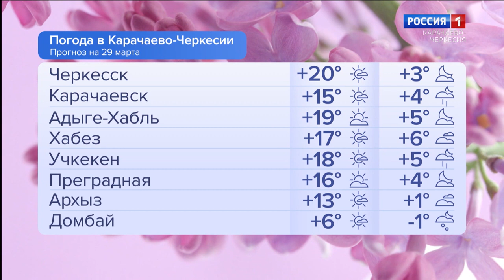Утро России. Карачаево-Черкесия 29.03.2024